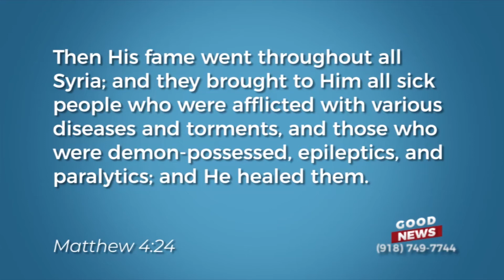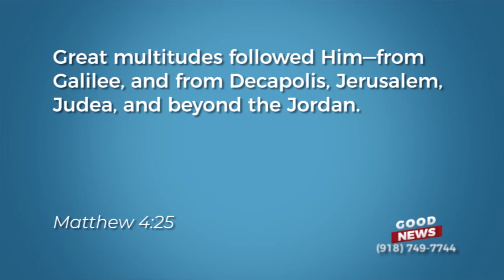Discover How Jesus Healed Anyone of Anything!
In almost every instance recorded in the Bible, Jesus healed them all of everything. There wasn’t one instance where He said, “That illness just isn’t within My wheelhouse!” Learn all about it in this short video.

Get your FREE MP3s and streaming video of Is Healing God’s Will for All? at: Is Healing God’s Will for All? MP3s and Streaming Video - Greg Fritz Ministries.